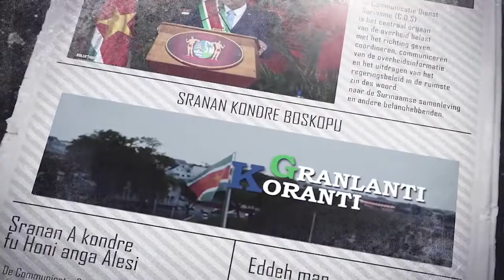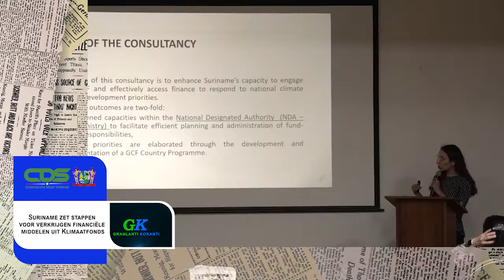𝔾ℝ𝔸ℕ𝕃𝔸ℕ𝕋𝕀 𝕂𝕆ℝ𝔸ℕ𝕋𝕀 (AUCAANS) 7 OKTOBER 2022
De onderwerpen in deze aflevering zijn:
-Delegatie Nederlandse ministerie Volksgezondheid maakt opwachting bij President
-Suriname zet stappen voor verkrijgen financiele  middelen uit klimaatfonds
-Taskforce HOutsector doet verslag aan President Santokhi